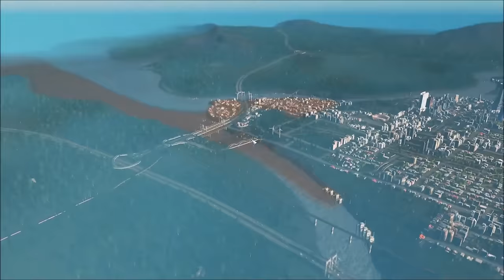Let's Play Cities: Skylines - EP16: The City Crosses 30k Cims [Vanilla Series]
Hello again guys! Thanks for making your way over for another episode :)

Our little city ain't so little anymore! We cross the 30k population milestone! And by the looks it, our cims seem like they're a happy bunch!

In this episode we add some new residential neighbourhoods and we run a train line right through em to get a head start on traffic in that area. We also finally get around to moving our water intake/treatment out of the river that runs along the city - so no more water pollution close by!!

Let me know your thoughts guys!
I'll be starting the naming of some districts next episode!